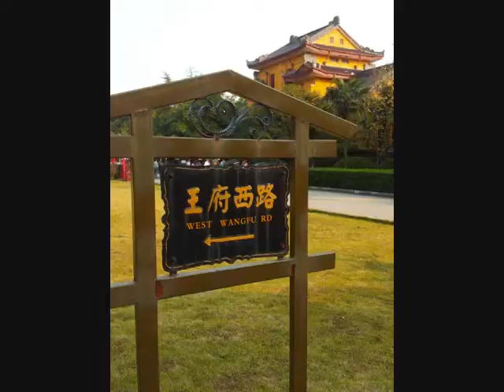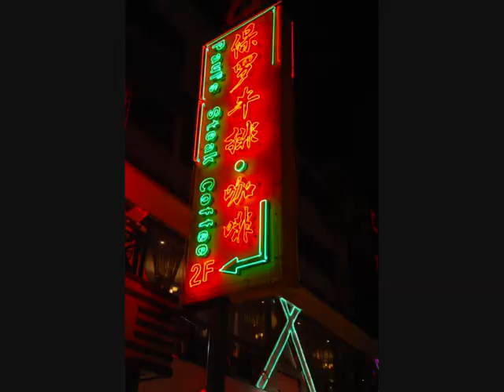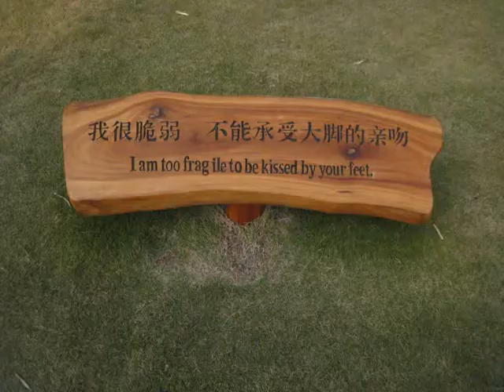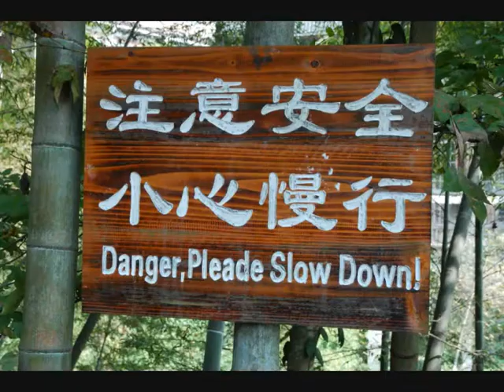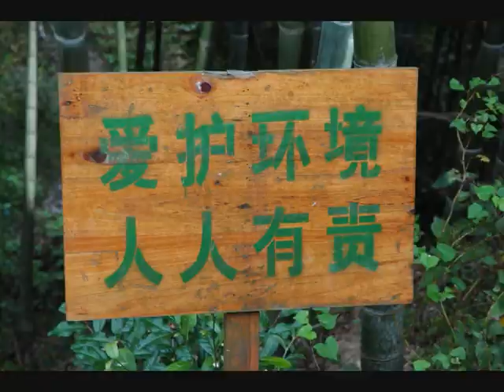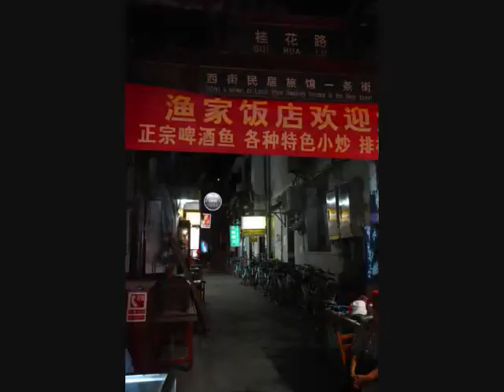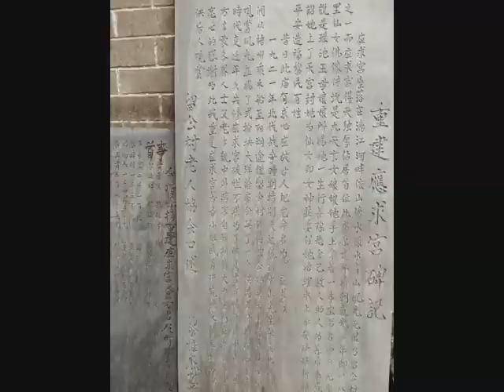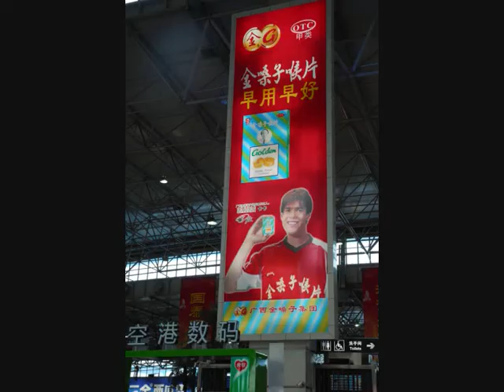Southern China (Guilin - Longsheng - Yangshuo)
This is a video that I made using some of the pictures that I shot during my trip to Southern China (November 2011).
I visited Guilin, with its pagodas on the peaks, its nature views and its modern centre. After that I visited Longsheng, a small village located a few km from Guilin where Yao people live and where there are some nice views on rice terraces. At the end of my trip I went to Yangshuo, a touristic town (full of people coming from many parts of China) near the Li river from where it's possible to do many boat trips or explorations all around, seeing amazing nature views (peaks around the river) and some old little towns.
I made my photos with my Samsung Galaxy SII mobile phone, with a Nikon D60 camera and with a Canon Powershot D10 camera.

The main places you will see in this video are :

Guilin:

- Arriving to Guilin (00:05 -- 00:08)
-  Lonely Beauty Peak and Wang Cheng Palace (00:12 -- 00:46)
-  City Center (00:47 -- 1:05)
- Sun & moon Pagoda (1:06 -- 1:08)
- City Center by night (1:09 -- 1:24)
- Sun & Moon Pagoda (1:32 -- 2:07)
-  Fuboshan Peak (2:10 -- 2:23)
-  City Centre (2:24 -- 2:37)
- Peak and Pagodas (2:38 -- 3:07)
- Mulong Hu Peak and pagodas (3:08 -- 3:26)
- Sun & Moon Pagodas by night (3:30 -- 3:32)

Longsheng:

- Ping' an Village, Rice Terraces, Yao People (3:34 -- 5:50)

Guilin:

-Morning Exercises near the lake(5:55 -- 6:00)

Yangshuo and surrounding areas:

- Fu Li (town, market) (6:04 -- 13:27)
- Li River (6:34 -- 6:45)
- Fu Li (6:46 -- 7:02)
- Yangshuo (7:03 -- 7:11)
- Bamboo Boat Trip on Li River (7:11- 8:17)
- Xing Ping Village (8:23 -- 8:32)
- Yangshuo (town, Li River, markets) (8:33 -- 9:10)
- Bamboo Boat Trip on Yulong River (9:10 -- 9:35)
- Yangshuo (market, town) (9:36 -- 9:51)
- Boat Trip on Li River (Yangshuo-Xing Ping) (9:52 -- 10:35)
- Liu Gong Village (10:39 -- 11:25)
- Shangri-La (11:26 -  12:23)
- Yangshuo (12:25 -- 12:43)

Guilin Airport (12:44 -- 12:12:45)

Flying away from Guilin (12:46 -- 12:51)

The songs in the background are:

- Tiêu Cầm Khúc - Tiếu Ngạo Giang Hồ
- The other 3 tracks' titles and authors are writtien in Chinese on the case of a CD that I bought in Yangshuo. If anybody wishes to know more about them and if she/she knows Chinese, I can provide further information (I don't know how to write their name here, I'm sorry!).

My new album, "Thinking Of You", is now on iTunes. You can hear a preview and download the single tracks or the whole album by clicking

, too, to know more about me, my music and my travels!